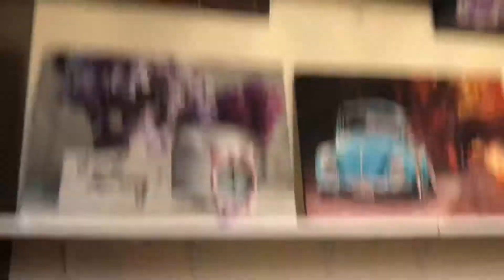LET’s GO TO MOSAISTA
LET’s GO TO MOSAISTA. It’s a beautiful place to buy that special someone something for any occasion.